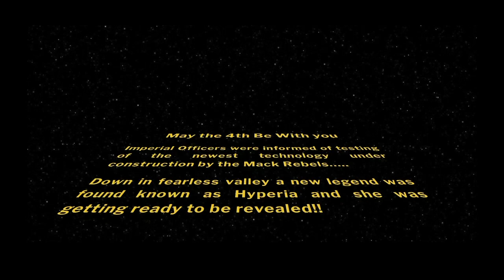Coming soon to Thorpe Park…..Hyperia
Opening on May 24th 2024 down in Fearless Valley is Hyperia!! This brand new Mack rides rollercoaster takes riders to heights of 236ft reaching speeds of over 80mph all with a lap bar holding you in your seats!!

With a minimum height limit of 1.3m this coaster will be able to be ridden by families of all ages!! We of course will be there on the opening day to experience this brand new rollercoaster ride experience and bring you our full review and vlog from the opening event!!